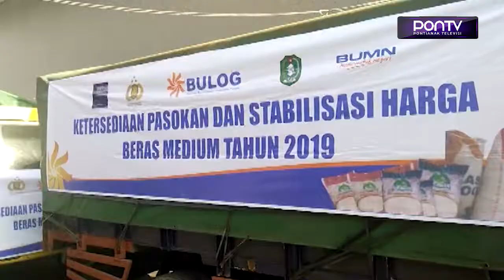Sutarmidji Lepas Empat Truk Berisi 20 Ton Beras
Gubernur Kalbar Sutarmidji, melepas empat truk berisi 20 ton beras di Halaman Kantor Bulog Kalbar di Jalan Sultan Abdurahman Pontianak, Kamis pagi. Operasi pasar di empat pasar tradisional di Kota Pontianak ini, digelar Perum Bulog Divre Kalbar untuk terus menjaga stabilisasi stok dan harga di pasaran